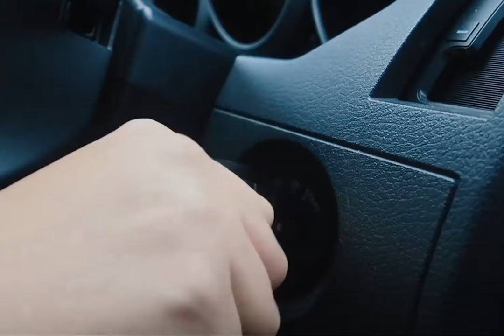Sur la route - le Québec en automne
La fin de cette série « Sur la route » se termine sur Québec, la région de Charlevoix, Saguenay et Mont Tremblant. L'automne s'est installé et ce sont sous les couleurs rouge, orange et jaune que nous roulons. Notre voyage sera marqué par la vue d'une baleine endormie qui dérive sous notre zodiaque.

Au total de ces 3 boucles, nous aurons parcouru 9 169 kilomètres, traversé 4 provinces, fait un saut aux Etats-Unis, vu baleines et ours... Ce n'est que du positif qui ressort de ce mois et demi sur la route.

Une quatrième et dernière vidéo sera sur New-York où nous y avons passé 12 jours.

Images du 5 au 14 octobre 2022